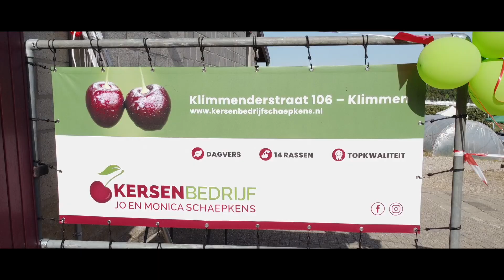Zomerfestival Voerendaal bij Kersenbedrijf Jo en Monica Schaepkens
Wat was het gisteren een prachtige dag! Bedankt Zomerfestival Voerendaal en Land van Kalk voor de goede organisatie. Hierbij een korte aftermovie van Zomerfestival Voerendaal dat dit jaar gehouden is op onze locatie. Bedankt aan alle deelnemers en bezoekers voor de leuke en succesvolle dag. Veel kijkplezier!